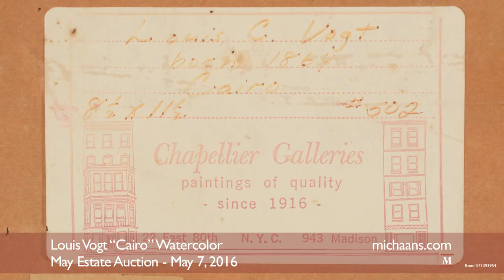Louis Vogt “Cairo” Watercolor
This video depicts a Louis Vogt “Cairo” Watercolor. This lot will be offered in the Fine Arts section of the May 7 Estate Auction at Michaan's Auctions. To find out how you can buy Louis Vogt “Cairo” Watercolor go to:

Antique Roadshow Bay Area